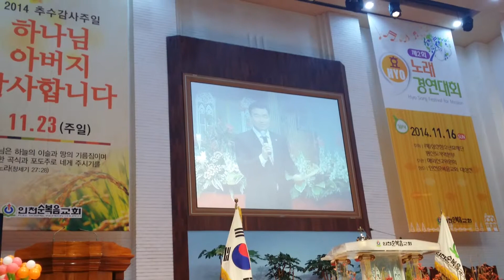최용석목사님 심사평 제2회 효노래경연대회 Hyo song festival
최용석목사님 심사평 제2회 효노래경연대회 Hyo song festival for mission

인류구원과 인류 행복을위하여라는 비전으로 시작된 성경7효
1994년 (재)성산청소년효재단 을 설립하고 1996년 성산효대학원대학교 를 창립하면서 어린이부터 장년에 이르기까지